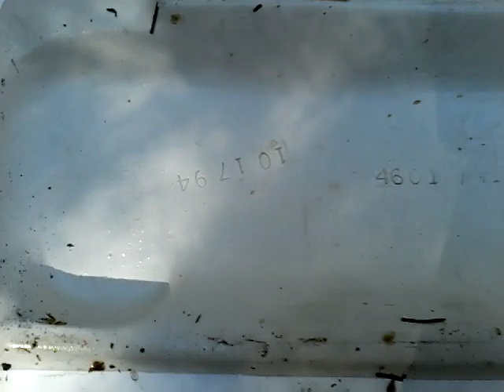Cream 1994 American Standard Plebe Toilet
I bought this, along with another one of these in white, off Kijiji for $25 (about $12.50) each! Not too bad of a price at all. This toilet is awesome! Rating: 10/10. This came with no seat at all. There were 4 toilets for sale on the ad. They were:
- 1 White American Standard Cadet Pro
- 1 Cream American Standard Canadian Cadet  (I would have gotten it, but somebody had already purchased it when I came to buy 😢)
- 1 White 1994 American Standard Canadian Plebe Toilet
- 1 Cream 1994 American Standard Canadian Plebe Toilet
This toilet had a generic white trip lever when I bought it. I just used this 1970s or 1980s Canadian American Standard Trip Lever I had sitting around since the white Plebe has a lever like this one. Notice the lack of toilet seat. Maybe I'll get a Bemis? IDK.